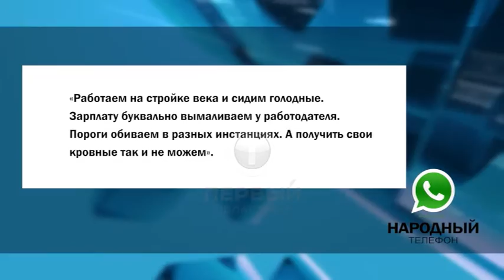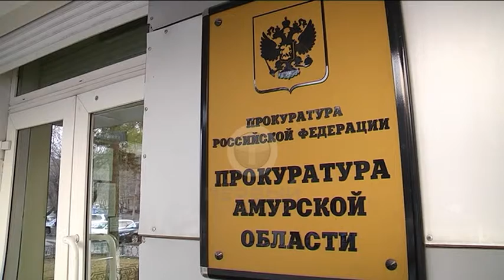Дай зарплату!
Четвертый месяц подряд без заработной платы. Такое сообщение поступило на "народный телефон" нашей редакции от строителей космодрома Восточный. Работники компании «Дальспецстрой» при «Спецстрое России», а их в филиале около 300-т человек, взывают о помощи – ведь сидят без копейки. Причем задержки по оплате, рассказали люди, происходят регулярно. Мы решили прояснить ситуацию.